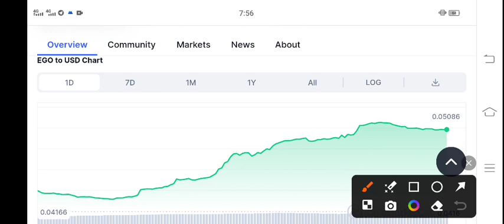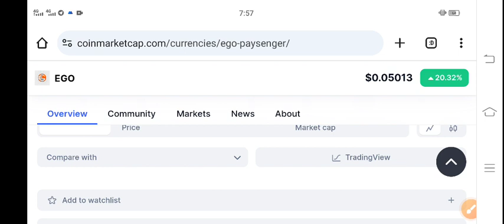EGO Coin Price Today! EGO Price Prediction! EGO Coin News Today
Queries Solved:
1.  today target
2.  price today
3.  price prediction
4.  token today target